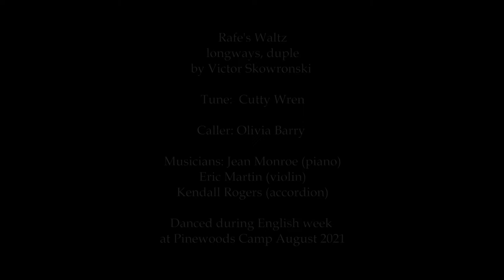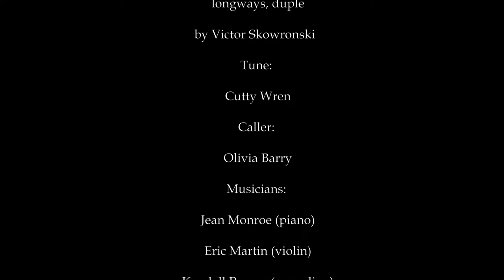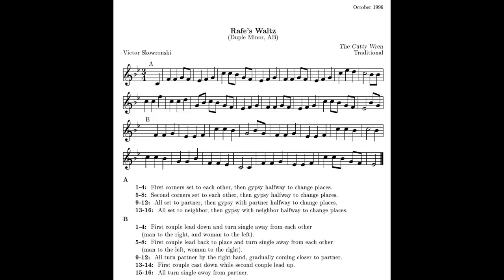Rafe's Waltz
Rafe's Waltz, longways, duple by Victor Skowronski (1996)

Tune:  Cutty Wren

Caller: Olivia Barry

Musicians: Jean Monroe (piano), Eric Martin (violin), Kendall Rogers (accordion)

Danced during English week at Pinewoods Camp August 2021.